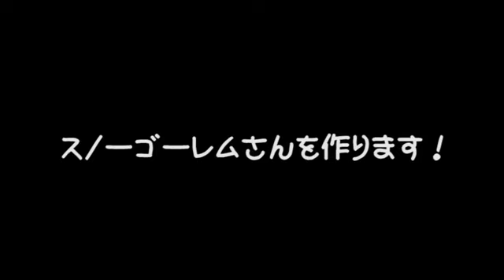【マインクラフト】なかじぃ。のマイクラ part25 はじめてのスノーゴーレム！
▼なかじぃ。のマイクラの再生リストはこちらからご覧になれます！

UUUMスタッフによるマイクラ実況！
みなさん、暖かく見守ってください。

出演
なかじぃ。